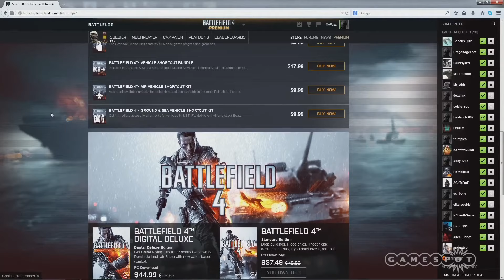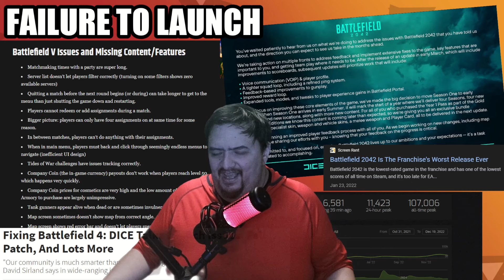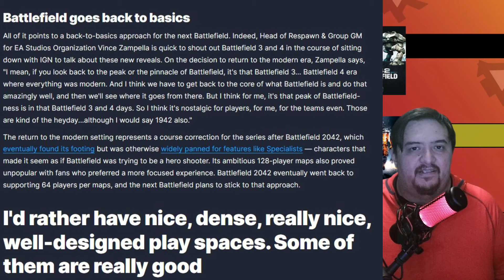REVIVING A BATTLEFIELD - Why Battlefield Died And Where We Should Go Next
I run back through the Battlefield series and recall the good and the bad. As well as where I think we should go next!

We stream here on Youtube but also out to the below!